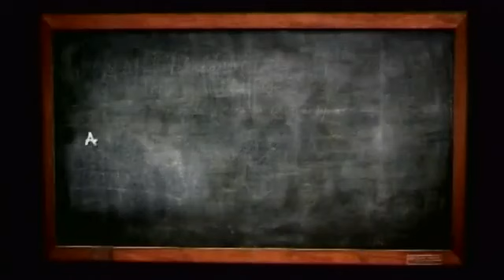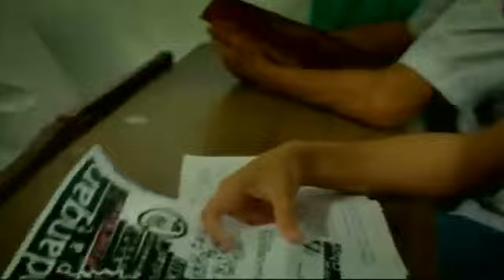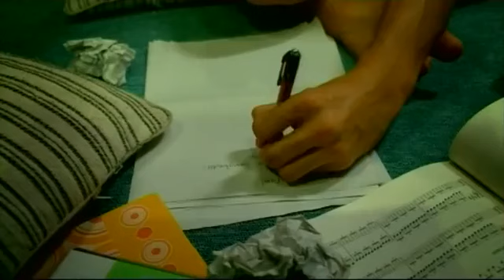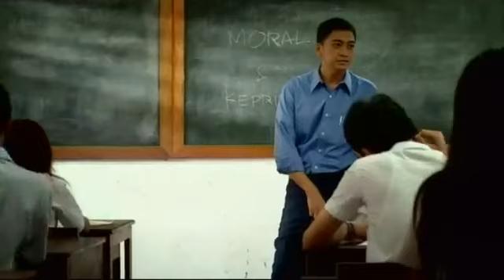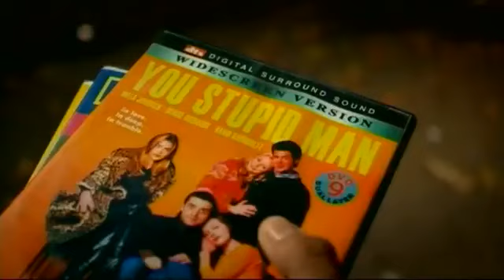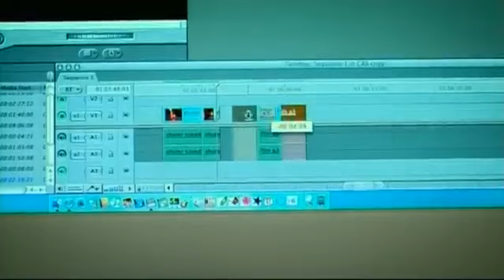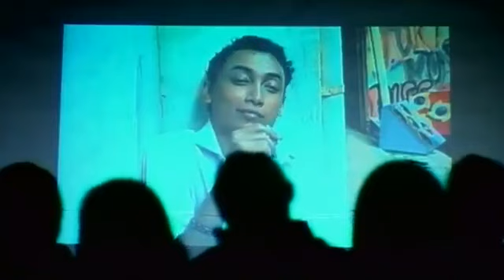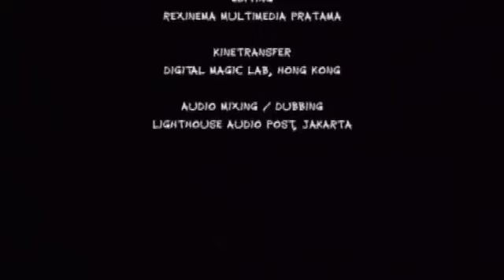Film catatan akhir sekolah FULL MOVIE (2005)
Catatan akhir sekolah